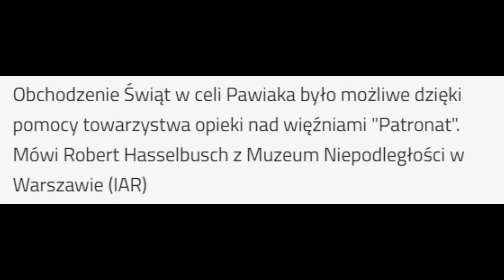Boże Narodzenie na Pawiaku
W latach 1939–1944 Pawiak był największym niemieckim więzieniem politycznym na terytorium okupowanej Polski. Według szacunków historyków od 2 października 1939 do 21 sierpnia 1944 przez Pawiak przeszło ok. 100 tys. ... Więzienie zostało zniszczone przez Niemców podczas powstania warszawskiego w sierpniu 1944
Z Pawiaka wysyłano do obozów koncentracyjnych ,dokonywano tam masowych egzekucji.